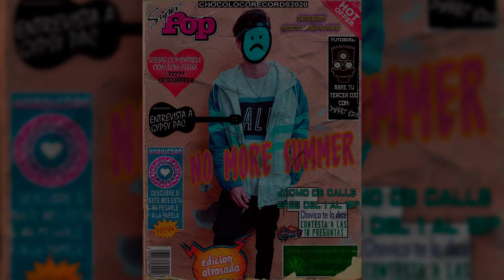choco boomin - no more summer